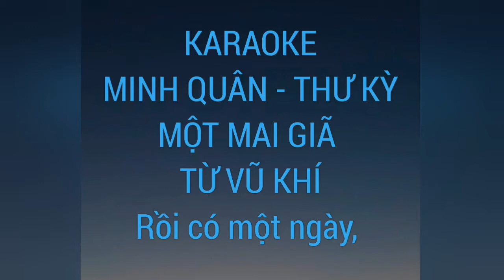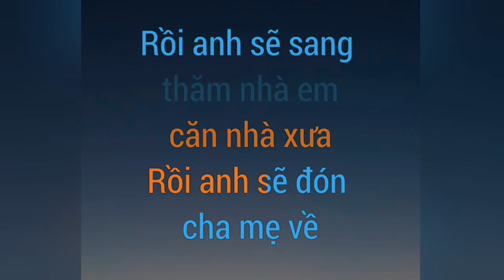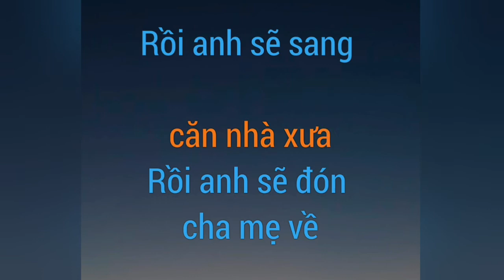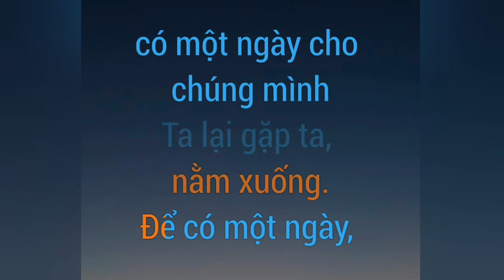Một Mai Giã Từ Vũ Khí - Karaoke